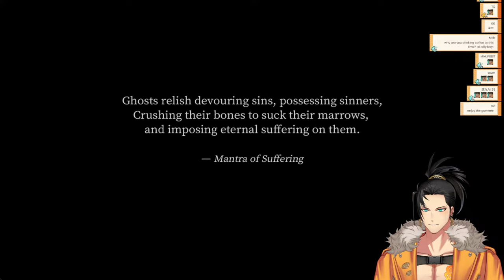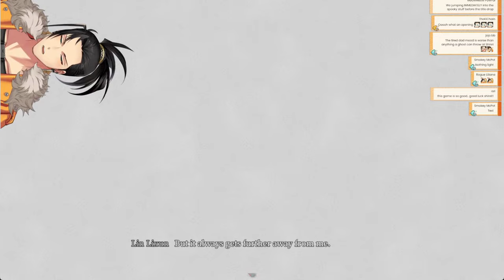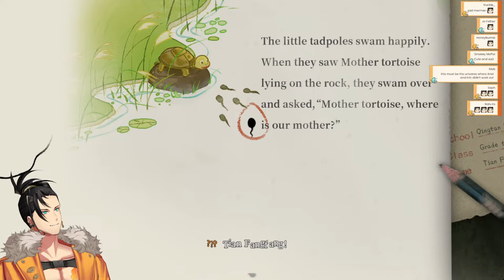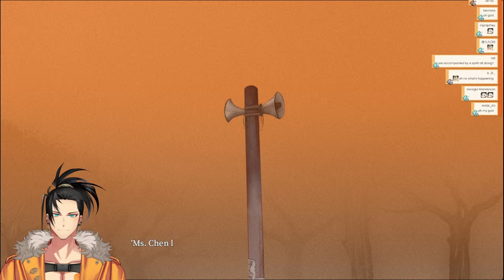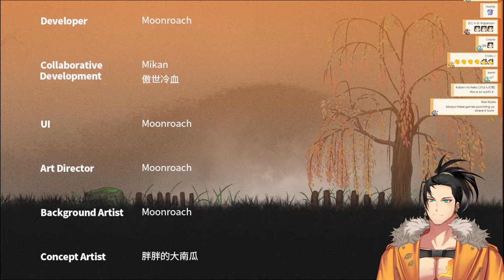【Firework】An accidental fire at a funeral reignites and old mystery...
- - - Art Credits - - -
Thumbnail Art: cytsseventeen

- - - Game Permissions - - -
This game is being streamed and monetized after confirming with @GameraGames, Inc.

I have too many cups on my desk because I keep waking up late, grabbing a coffee, then forgetting to clean off my desk. I feel like I need another week long break, but I already took one so recently...